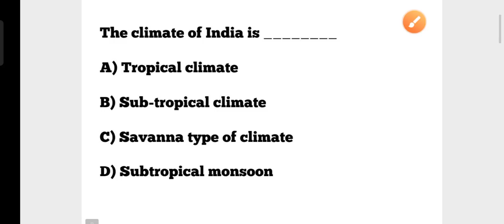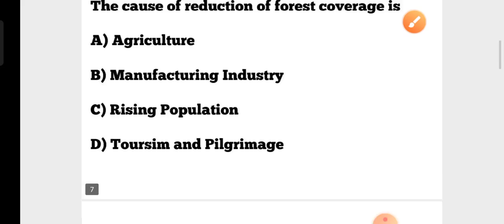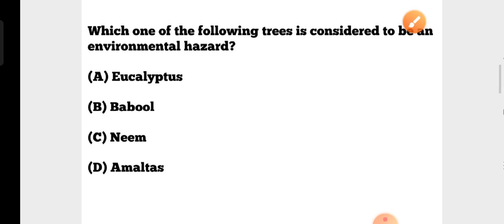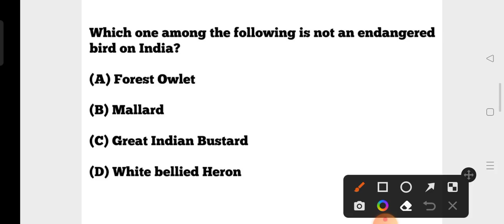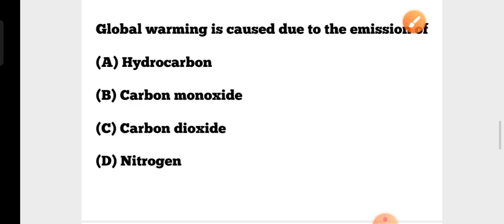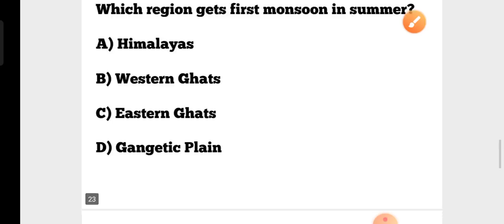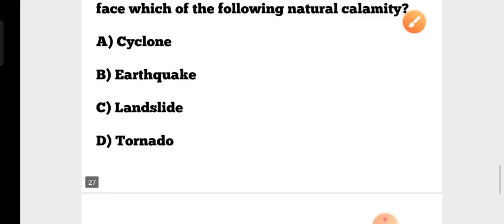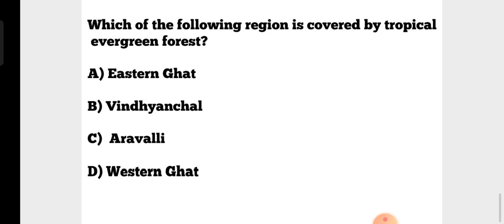Highschool Teacher Recruitment 2022-23 !! General Studies (GS) !! Environment/Climate Change MCQs !!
Highschool Teacher Recruitment 2022-23 !! General Studies (GS) !! Environment/Climate Change MCQs !! by cine tv odisha !!